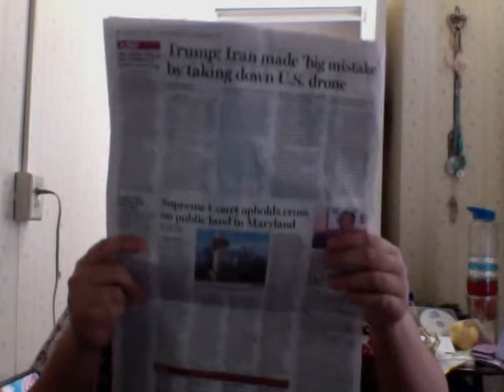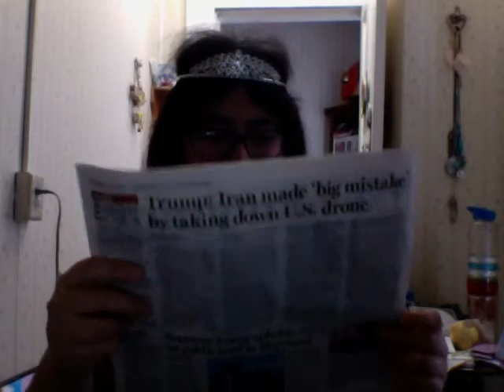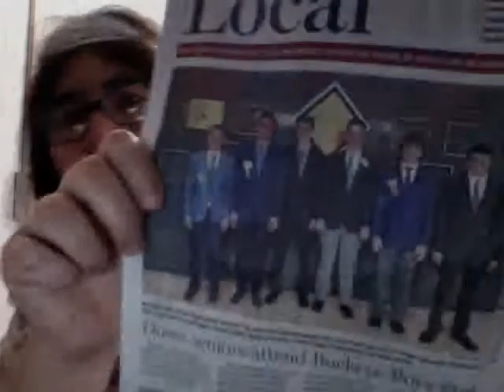news senior boy buckeye boy state